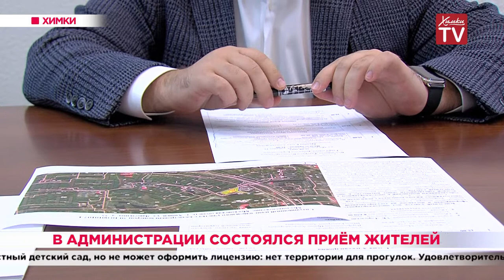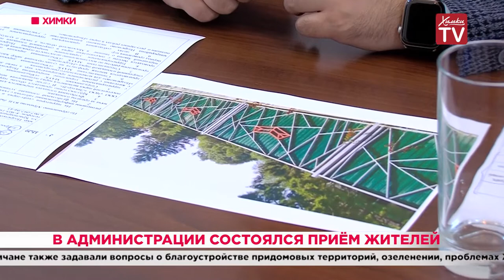В администрации состоялся приём жителей. 27.08.19